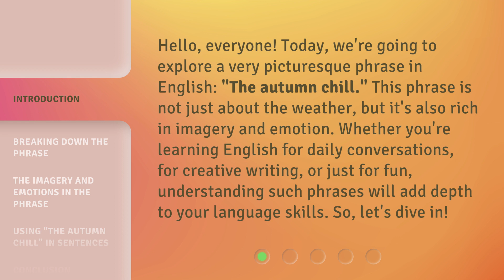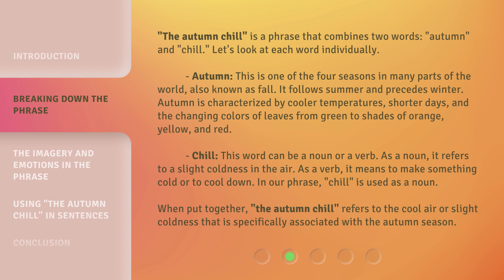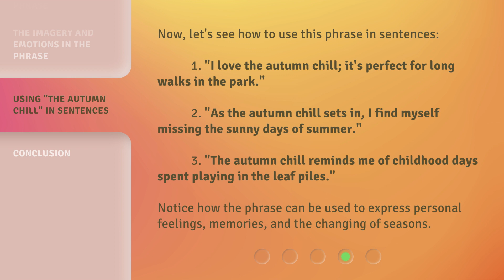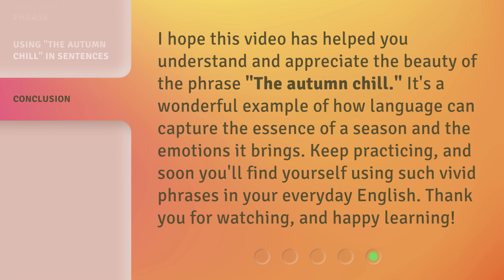Understanding "The Autumn Chill": A Guide for English Learners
Cracking the Autumn Chill: An Essential Guide for English Learners • Embark on a journey to decipher the mysteries of 'The Autumn Chill' as we unravel its secrets and provide invaluable insights for English learners. Explore the nuances of this captivating season and enhance your language skills with our comprehensive guide.

00:00 • Introduction - Understanding "The Autumn Chill": A Guide for English Learners
00:37 • Breaking Down the Phrase
01:34 • The Imagery and Emotions in the Phrase
02:21 • Using "The Autumn Chill" in Sentences